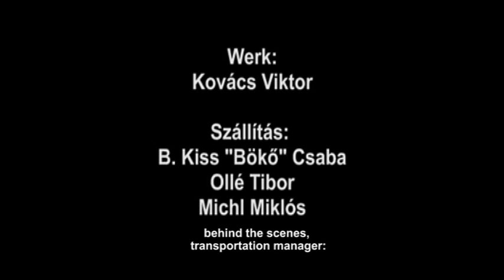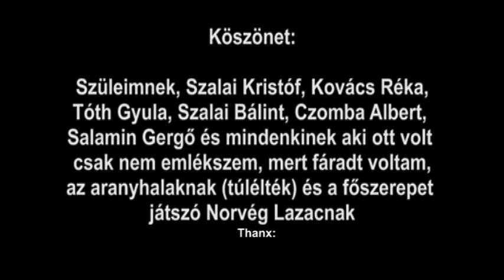The End (Vége)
Szinopszis: Hősünk élete romokban. Mi mást tehetne: megtervezi saját halálát. És nem is akárhogy! Csakhogy, menet közben a gondosan megtervezett gépezetbe porszem kerül...
Főszereplő: Inotay Ákos
Rendező: Borsos Miklós
Operatőr: Lóth Balázs
2006
Fesztiválszereplés: Magyar Filmszemle (versenyprogram), AXN Rövidfilmfesztivál (versenyprogram), Cinefest (versenyprogram), BuSho Rövidfilmfesztivál (versenyprogram), JAJA Filmfestival Zaragoza (versenyprogram), The Angel Moving Image Festival London (versenyprogram), Court Metrange Short Film Festival France (versenyprogram)